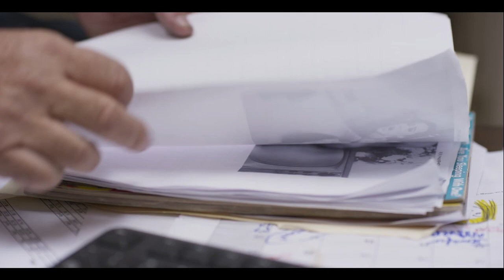Friends to the End Clip: Meet Mr.Craw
A short clip from the film Friends to the End. FTTE is a surreal puppet dramedy, genre bending to tell the story of suburbanite Bobby (played by New Yorker Bob Bozek), who's life is slowly unraveling. Mr. Craw (played by Georgia native Michael Kam) has a bone to pick with Bobby, to the dismay of his imaginary friend Max (performer by Cameron Garrity).

Written and directed by Ryan Monolopolus
Director of Photography: Josh Saideman
Produced: Michael Kam, Nina Marinov, Ryan Monolopolus.
Production Designer: Naomi Smith
Art Director: Adam Herrington
Set Decoration: Scott Lyttle